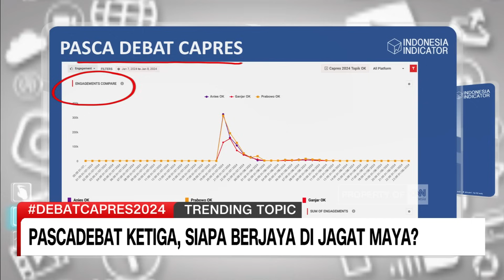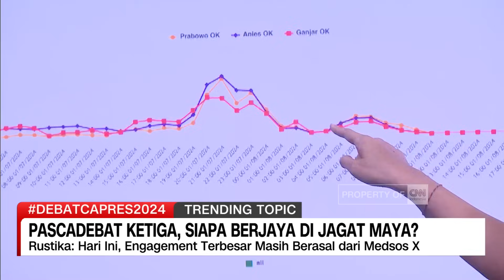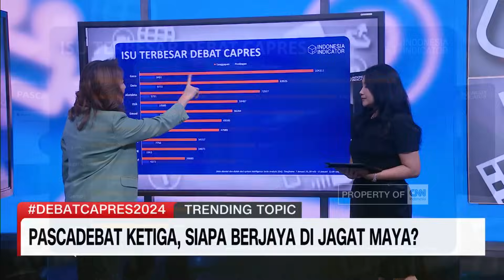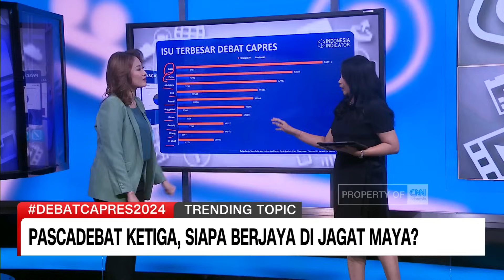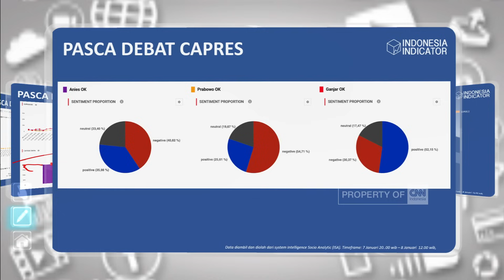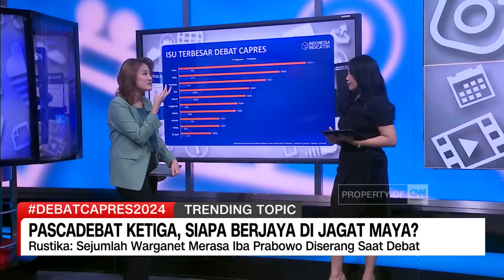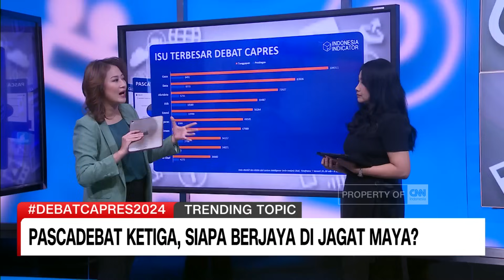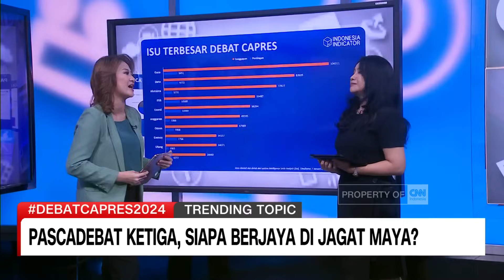Pascadebat Ketiga, Siapa Berjaya di Jagat Maya?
Narasumber:
Rustika Herlambang - Direktur Komunikasi Indonesia Indicator

Debat ketiga Pemilu 2024 yang menghadirkan 3 Calon Presiden sudah berlangsung pada 7 Januari 2024. Debat dengan tema pertahanan, keamanan, hubungan internasional, dan geopolitik, menarik perhatian warganet di jagat maya. Seperti apa sentimen warganet terhadap para capres pasca debat ketiga? Mayfree Syari akan membahasnya bersama Direktur Komunikasi Indonesia Indicator, Rustika Herlambang.